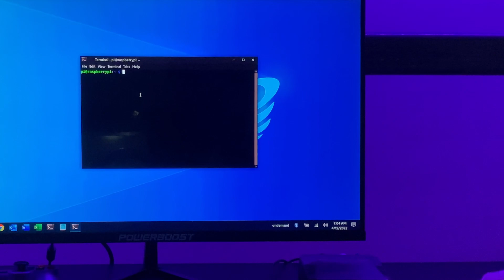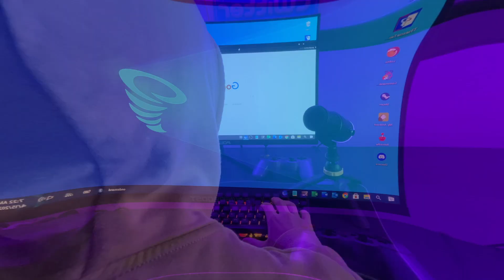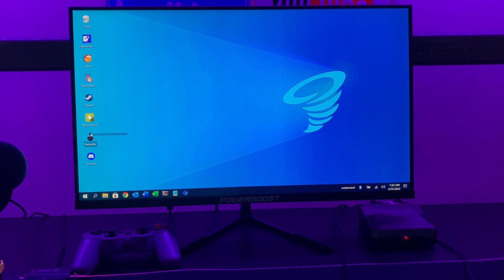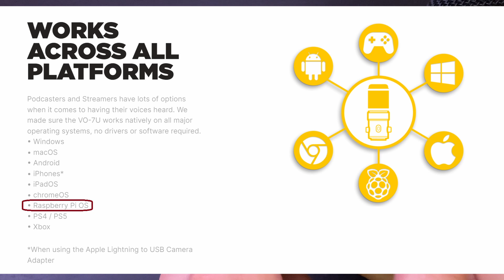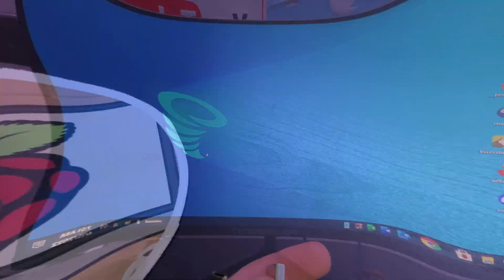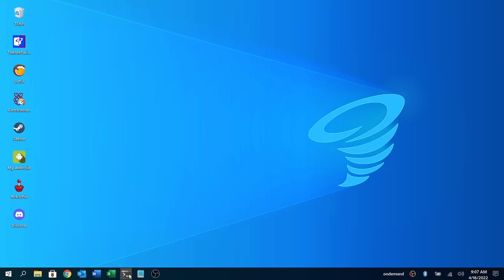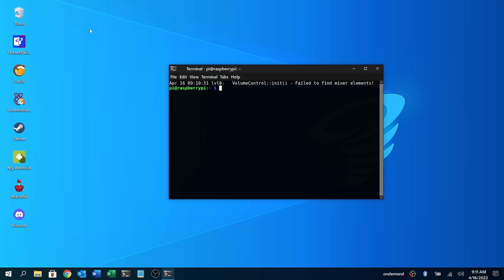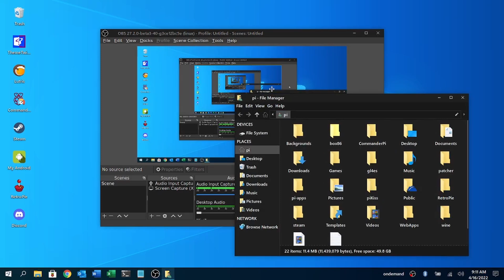Raspberry Pi 4 GAMING Setup & Deity VO-7U Mic Review!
Can the Raspberry Pi 4 be a gaming computer? Well in this video we create a Raspberry Pi centric gaming setup. In addition to the gaming setup, we also review the Deity VO-7U microphone!

00:00 - Intro
00:45 - Raspberry Pi Desk Setup
02:44 - Deity VO-7U USB Microphone
05:48 - Gaming Session
10:13 - Final Thoughts